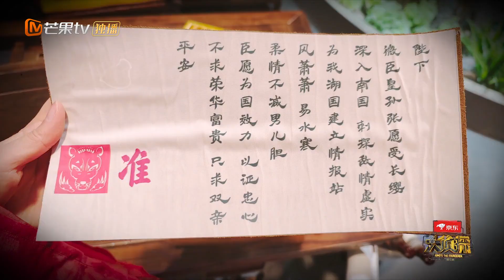【抢先看】王鸥拆穿张若昀隐藏身份！“湖南”混血引爆笑！《大侦探7》 Who's the murderer S7 EP3丨Mango TV